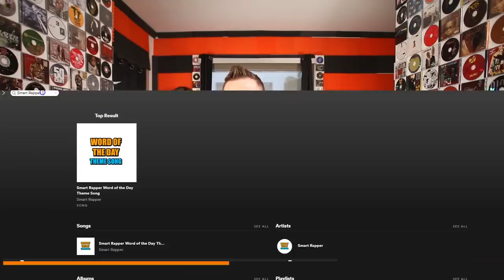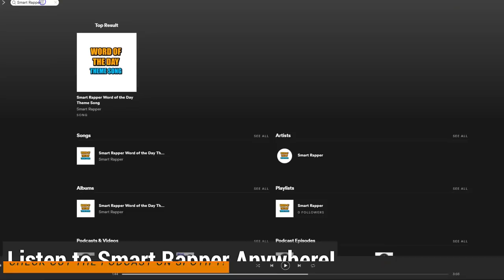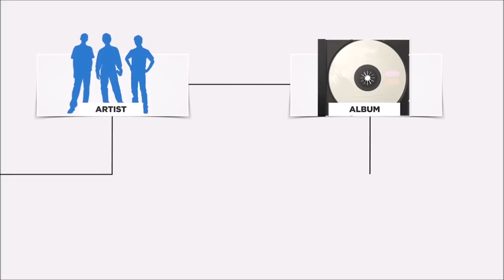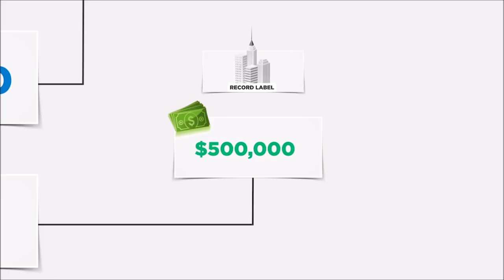What Does 'Owning Your Masters' Mean In Music?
Help me out by giving a listen :) Rob Level - Built Like This (Song From The Intro)

On Our Instagram You Can Win REAL Radio Play And Shout Outs Weekly If You’re Following

First off let’s start with WHAT a MASTER is…. Because it can be a bit confusing when you have to break down songwriters share, composers, and publishing and all the other terminology that can start to get confusing especially if you are just starting to learn about this stuff.

A master recording is the final recording of your song. Pretty much, the finished, beautifully produced, fully polished, mixed and mastered, song. The version that you end up putting on Spotify, Apple Music, Tidal, Sound Cloud and other streaming platforms.

Now the origination of this term…. Or why it is named that is because back in the day was the MASTER version of the song in which all of the cassette tapes, vinyl records or CDs were made from.

For example, if they wanted to clone you, because you’re so awesome, you would be the master version that they made all of your clones from. Get me?

Before we go on and I explain a ton more that might actually blow your mind about the importance of owning your masters…

I’m Rob Level a music artist who started from the dirt just like you and this is Smart Rapper the number 1 place upcoming music artists to get smarter and turn it from a hobby, to a career. I release videos almost every day on here so hit that subscribe button and click that bell or the least click that like button for me really quick, I appreciate you.  In return I’m gonna help you get Smarter, Right after the intro.

Now there are different things here that can be kind of confusing because some artists don’t even write their own songs yet they do perform the song with their voice and music style right.

So the composer or producer who makes the beat and songwriter who writes the lyrics could own the rights to the song over all, but the artist who recorded their voice onto the song would own the recording because THEY recorded that version of it.

The composer will typically own the copyright on the composition itself, or the beat, jointly with anyone who contributed to writing it. The performers or artist (YOU) would hold the copyright for specific recordings made of that composition

I am saying this in as many ways as possible so hopefully you understand. Now most rappers really don’t even care about stuff like this because they just want to make great music and don’t care about the business side.

And to be honest, I didn’t care about this stuff for a LONG TIME… until I started writing songs for major artists and was writing those songs with platinum producers and songwriters who write songs for super stars.

Then I had to learn and understand what rights I had in those rooms and what I should be getting when I added my skills to the mix so that I wasn’t getting screwed or walked on.

$400+ In FREE STUFF - A&R Contacts List, Making Money As An Rapper And More

Spotify Playlists By Smart Rapper That You Can Get On (Follow Them)

Tools For Beat Makers And Producers
Submit your beats to be on Smart Rapper and get heard by thousands of rappers.

Manley Reference Microphone
API 512 C
Universal Audio Apollo Twin USB
Pro Tools
Audio-Technica ATH-M50x
Neumann KH120A Studio Monitors
Triad-Orbit T2 Standard Tripod Mic Stand
12 Pack Acoustic Panels Studio Foam Wedges
Acoustic Foam Bass Trap Studio Corner Wall
XL Column Acoustic Wedge Studio Foam